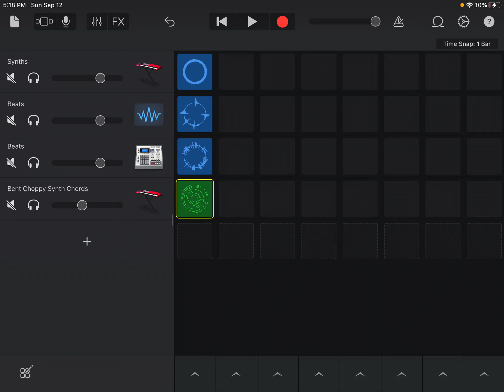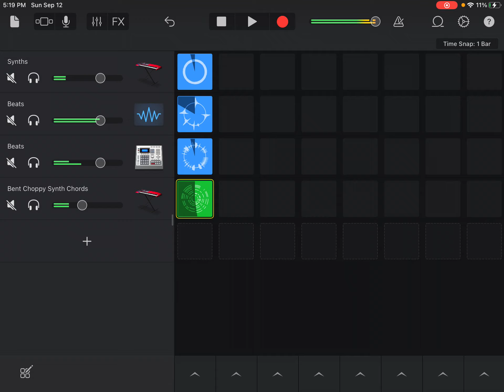A New World (original song) - AvaTheRowlet